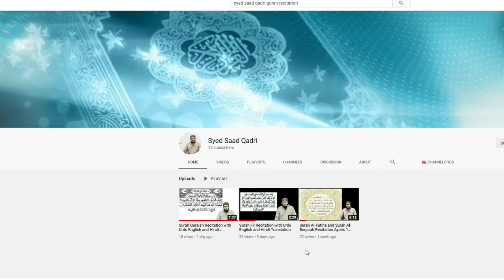Nabi ﷺ ki Sehri aur Iftari | Prophet Muhammad Suhoor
Nabi SAWS ki Sehri aur Iftari